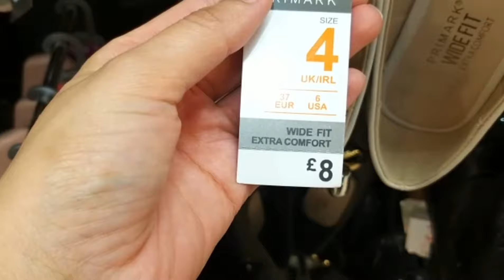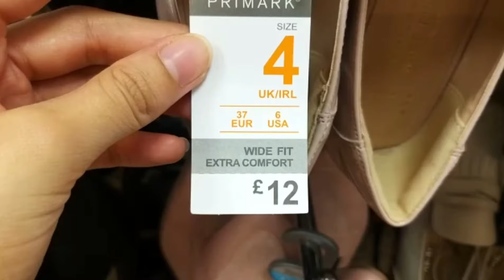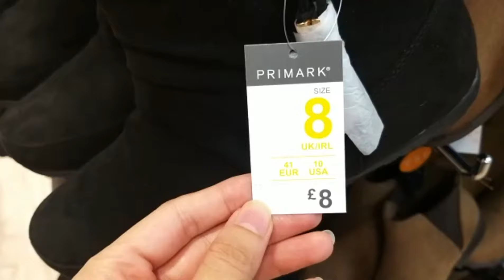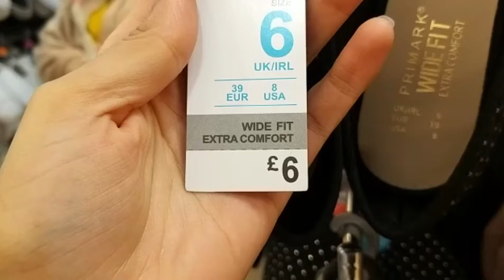‼️PRIMARK‼️𝑵𝑬𝑾 𝑾𝑶𝑴𝑬𝑵 𝑺𝑯𝑶𝑬𝑺 𝑨𝑻 𝑷𝑹𝑰𝑴𝑨𝑹𝑲 ❗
Love,
Ana💕